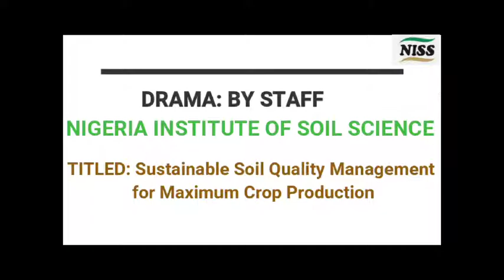2019 WSD Drama Titled: Sustainable Soil Quality Management for Maximum Crop Production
Nigeria Institute of Soil Science